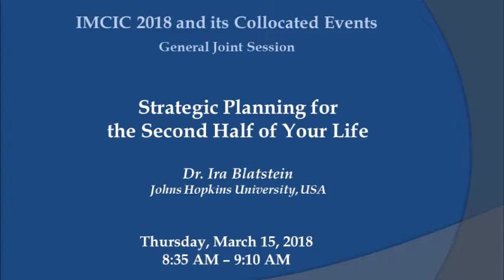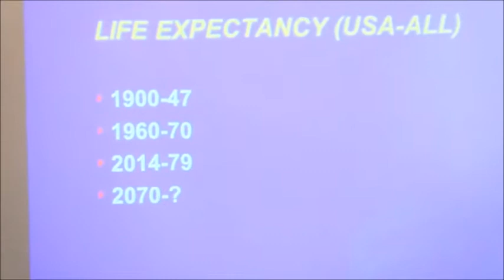Strategic Planning for The Second Half of Your Life (IMCIC 2018)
"Strategic Planning for The Second Half of Your Life"
(General Joint Session at IMCIC 2018)

Dr. Ira Blatstein
John Hopkins University, USA
Initially in Applied Physics Laboratory and later Director of Strategic Planning.
USA Presidential Rank Distinguished Award, and USA Presidential Rank Meritorious Award.

Abstract:

In a previous article, the author discussed strategic planning  and its application to a variety of organizations. This article extends the application of these strategic planning principles to  an individual’s life. Increased life expectancy is leading to the  desire/requirement to plan well beyond the end of an individual’s  traditional first career. The paper delves into application of strategic planning to plan the second half of an individual’s life.

It also discusses the incorporation of these ideas into strategic planning classes. Finally the article reports on the results of a survey that has been used to assess the impact that this planning has on students’ perspectives on their future and on strategic planning. Key conclusions of the paper are: 1) Doing this type of planning makes individuals feel positive about the future. They are more likely, I believe, to respond to opportunities as they arise. 2) After doing the planning, a larger number of respondents expect to involve other people in the development of their plans. 3) Many of the respondents did not have any personal strategic plan prepared before they did the one in this class. 4) A large majority of the respondents were impacted by the planning process. They either changed their plans, took specific actions, or changed their approach to planning overall. 5) The course and plan development altered many individuals view of their plan and planning.